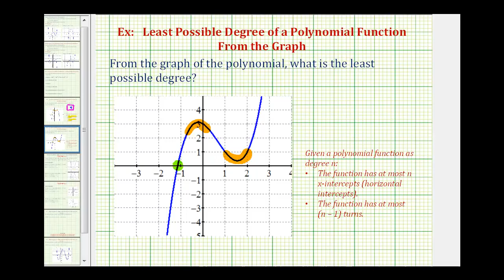Ej: Determinar el menor grado posible de un polinomio a partir del gráfico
Este video explica cómo determinar el menor grado posible de un polinomio basado en el gráfico de la función mediante el análisis de las intersecciones y giros del gráfico. Sitio Blog